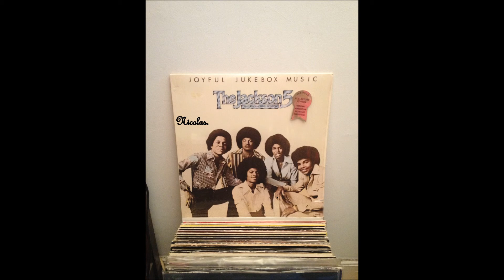The Jackson 5 Feat Michael Jackson - Pride And Joy ( 1976 ) HD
The Jackson 5 Feat Michael Jackson - Pride And Joy / Lp : Joyful Jukebox Music
( 1976 ) Motown Records